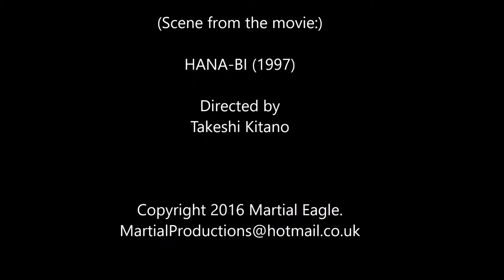"So Simple" by Hubert Mensh (Scene from: Takeshi Kitano's "HANA-BI")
Album: REQUIEM POUR DADDY
Track: So Simple ( Show-Real 003)
Composed and Performed by: Hubert Mensh
Copyright: "Martial Eagle"

Scene from the movie: "HANA-BI" 1997
Directed by: Takeshi Kitano
Copyright: Studio Office Kitano